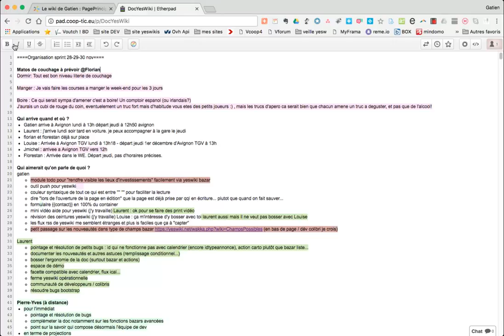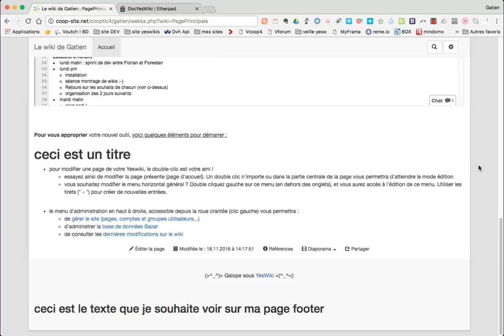Intégrer un pad / Yeswiki